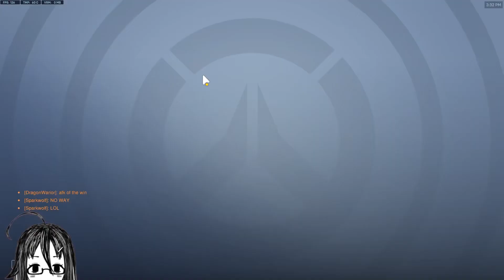2023.07.31 - Mischief, Magic, & Beyond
To the tune of "Bed, Bath & Beyond."